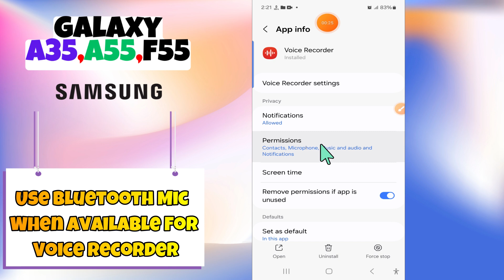How to Enable/Disable Use Bluetooth Mic When Available For Voice Recorder Samsung A35, A55, F55